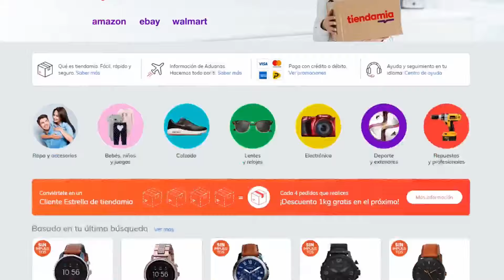Entrevista a Ing. Xavier Hervas y Ab. Ma. Sara Jijón